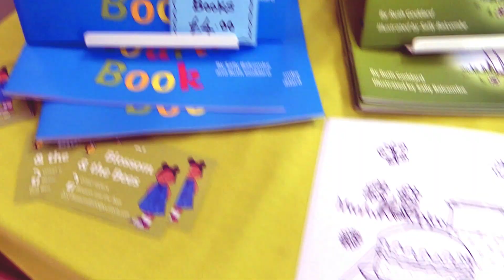Blossom and the Bee showcases at the Artisan Bazaar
Ruth Goddard from Blossom and the Bee showcased her children's books at the recent Artisan Bazaar.
Ruth is the Author and the books are Illustrated by Sally Bellcombe.